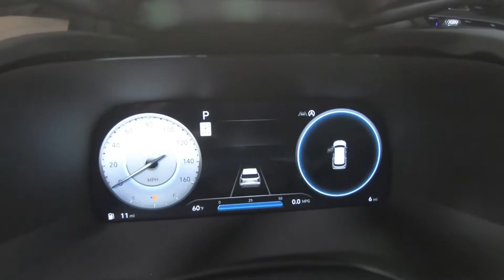2023 HYUNDAI PALISADE SEL - New SUV For Sale - Columbus, OH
Please visit Ricart Hyundai to view this New STEEL GRAPHITE 2023 HYUNDAI PALISADE SEL for sale near Columbus, Ohio.

Stock #: HTP1133

Description:
2023 HYUNDAI PALISADE SEL
New 2023 Hyundai PALISADE Suv is For Sale in Columbus, Ohio. This model has a 3.8 L engine, 8-Speed Automatic w/OD transmission, and is finished in Gray paint. Whatever questions you might have about this vehicle, you can be certain that our sales advisors can assist you every step of the way. On top of that, our financing experts are prepared to help you find the lease or finance option that is right for you. Find us at 4255 S Hamilton Road in Columbus, OH 43125, servicing customers throughout Central Ohio.